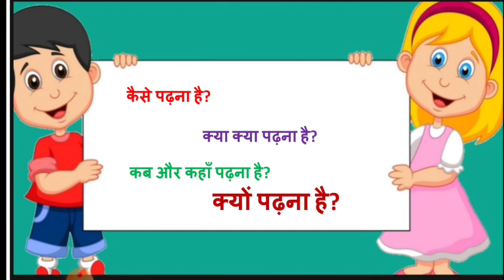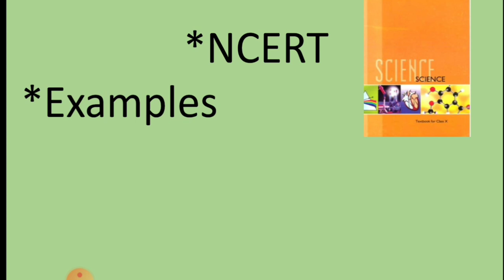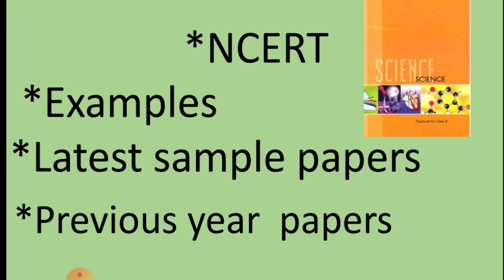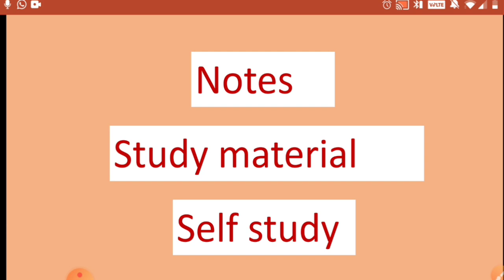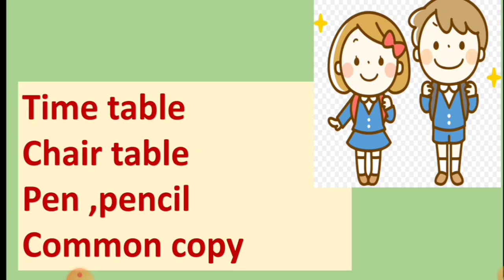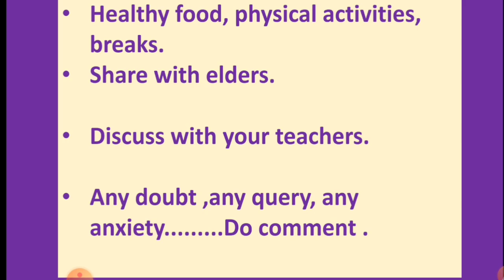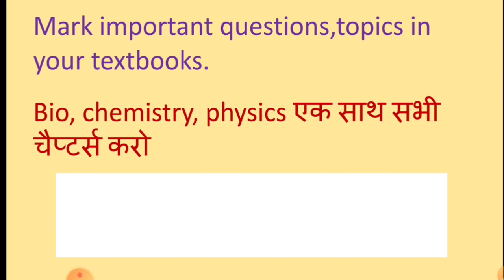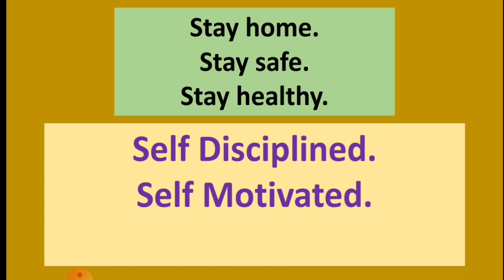बातें कुछ ख़ास, बोर्ड स्टूडेंट्स के साथ। Very important video for all students. Must watch